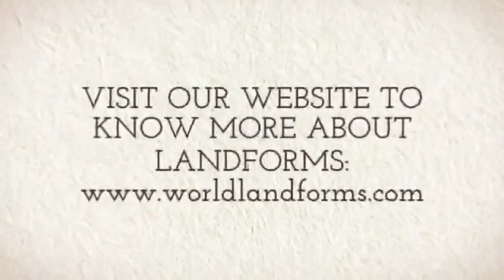Welcome to the wonderful world of Landforms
World Landforms is a leading portal that provides information about different types of landforms. The portal has been created with an aim to provide people with authentic information about landforms. The portal also has its social media pages on various social media channels. The main motto of the portal is helping people discover the landforms of the world.